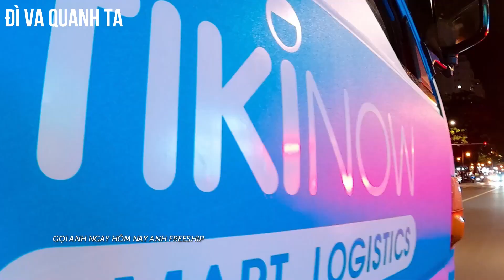Huỳnh Đạt, Chần Mu, Đức Bo ft OSAD - Nữ Quàng Livestream Rap Battle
Cả nhà hãy bình chọn cho nữ quàng livestream nhá :3